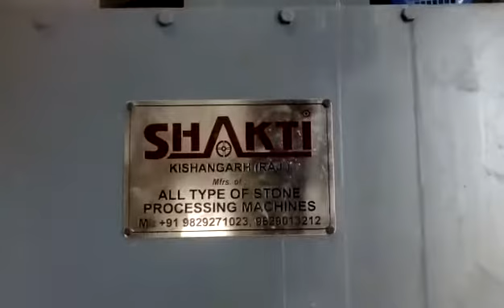Granite Polishing Head by Jagdamba Engineering Works, Ahmedabad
We are a leading Manufacturer & Supplier of Granite Polishing Head such as Bricks Granite Polishing Machine Head and 4 Bricks Granite Polishing and Grinding Machine Head, from India.